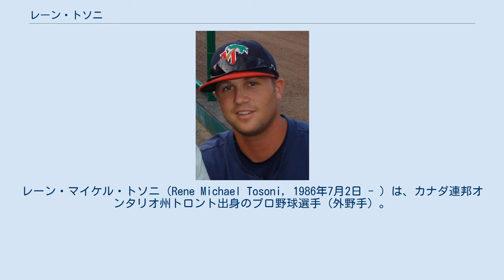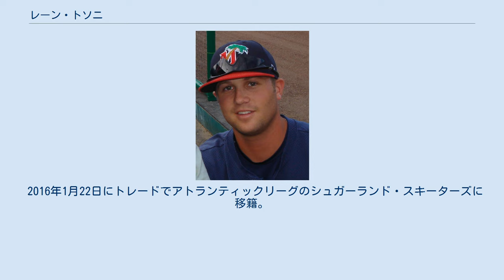レーン・トソニ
ミネソタ・ツインズの選手
パース・ヒートの選手
レーン・マイケル・トソニ（Rene Michael Tosoni, 1986年7月2日 - ）は、カナダ連邦オンタリオ州トロント出身のプロ野球選手（外野手）。
アトランティックリーグのシュガーランド・スキーターズに所属。
 オンタリオ州トロントで生まれたが、後にブリティッシュコロンビア州コキットラムへ移住。
少年時代に憧れていた野球選手はラリー・ウォーカーだった。
 高校時代はブリティッシュコロンビア・プレミア・ベースボール・リーグのコキットラム・レッズでプレーした。
 2004年のMLBドラフト34巡目でミネソタ・ツインズから指名を受けたが契約には至らず、チポラ大学へ進学。
 2005年、MLBドラフト36巡目で再びミネソタ・ツインズから指名され、入団。
 2009年はオールスターフューチャーズゲームの世界選抜に選ばれ、代打で決勝の適時二塁打を放ち、MVPを獲得している。
 2011年4月28日のタンパベイ・レイズ戦でメジャーデビューしたが、この年はマイナーとメジャーを往復する形となった。
 2012年9月11日に第3回WBC予選のカナダ代表に選出された。
オフにフリーエージェント（FA）となった。
 2013年1月17日に第3回WBC本戦のカナダ代表に選出された。
3月9日のメキシコ戦で乱闘を起こし退場になった。
 シーズンではミルウォーキー・ブルワーズの傘下でプレーした。
 2014年からは、アメリカン・アソシエーションのスーシティ・エクスプローラーズでプレーした。
オフはオーストラリアン・ベースボールリーグ（ABL）のパース・ヒートでプレーした。
 2015年もエクスプローラーズでプレーした。
6月17日に2015年パンアメリカン競技大会の男子野球カナダ代表に選出された。
同大会では2大会連続2度目の優勝を果たし、金メダルを獲得した。
 オフの10月20日に第1回WBSCプレミア12のカナダ代表に選出された。
 2016年1月22日にトレードでアトランティックリーグのシュガーランド・スキーターズに移籍。
 2017年開幕前の2月8日に第4回WBCのカナダ代表に選出された。